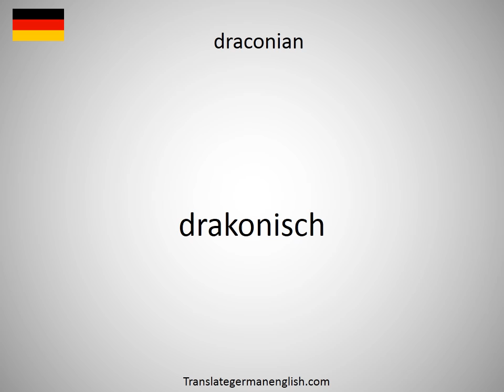How to say drabness in German?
How to say drabness in German? Learn the pronounciation drabness! How to Pronounce drabness. Expand your vocabulary, learn German words. Practice German online. Use this free pronunciation guide to practice words at a time. Learn German for free. Thank you for viewing, please like or subscribe! hoe om te sê, si të thuash, እንዴት እንደሚናገር, wie sagt man, comment dire, come dire, como dizer, как сказать, nasıl denir, cómo decir, 怎么说, πώς να το πω, hoe zeg je.